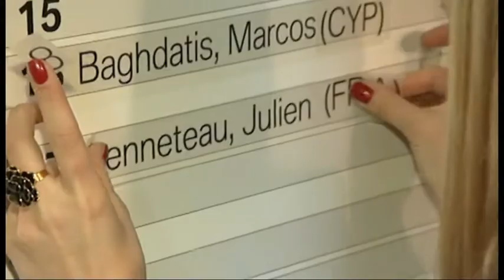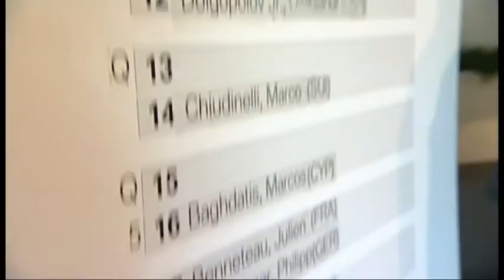BMW Open by FWU Takaful 2011 - Offizieller Trailer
Großes Kino zur Einstimmung: Der offizielle Trailer für die BMW Open by FWU Takaful 2011, vom 23. April bis 1. Mai!